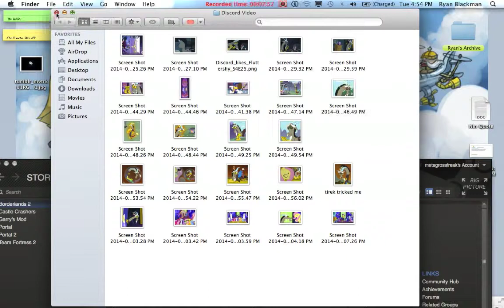Dragons of Destruction Glitch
Was spawning the Dragons of Destruction when I suddenly fell through the floor... WTH?